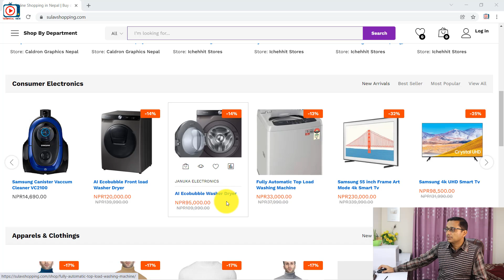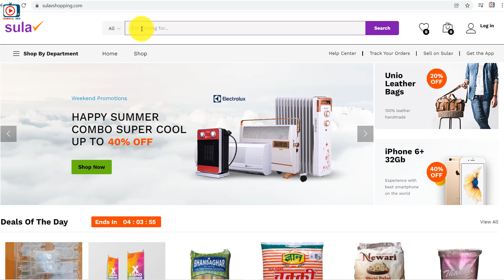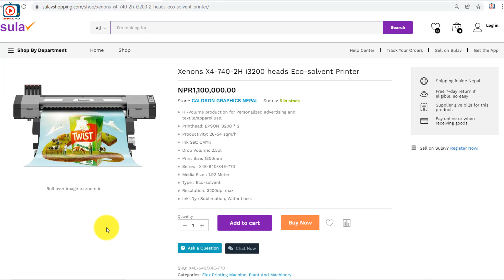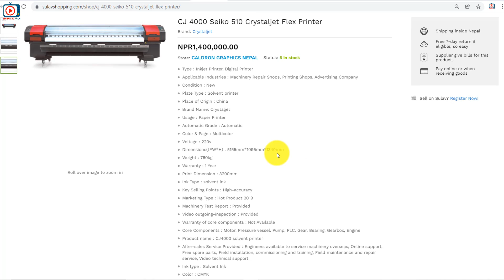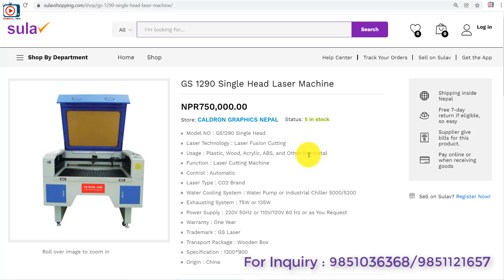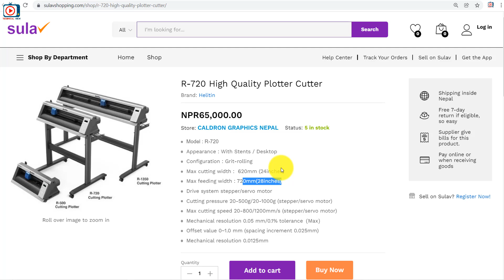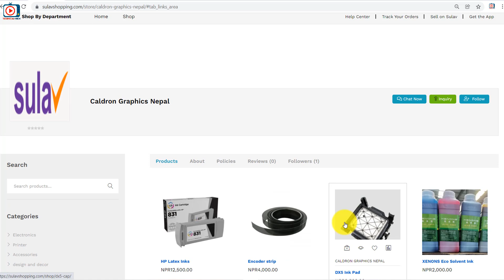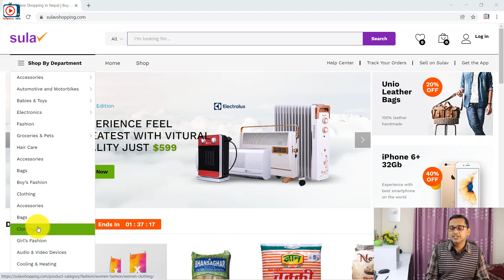Flex Printing पैसा कमाउने Best Business | HP Wide Format Printer, CNC Router, Apex Flex Printing etc